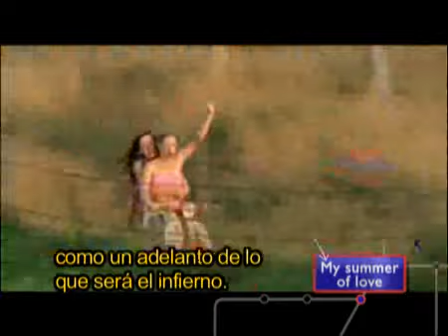Julio: Primer Plano I.Sat